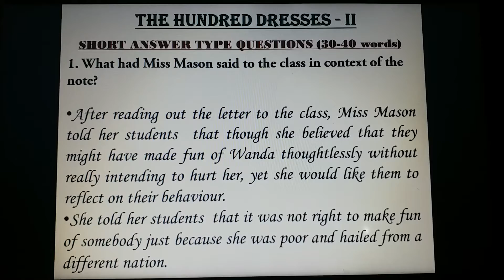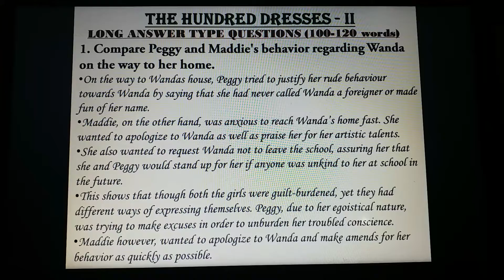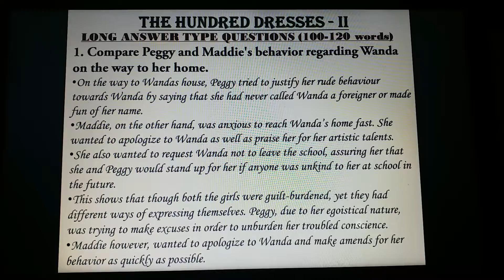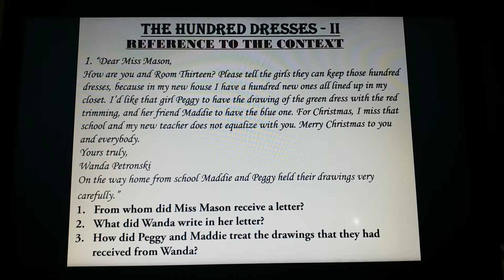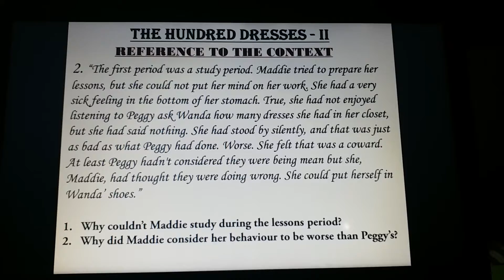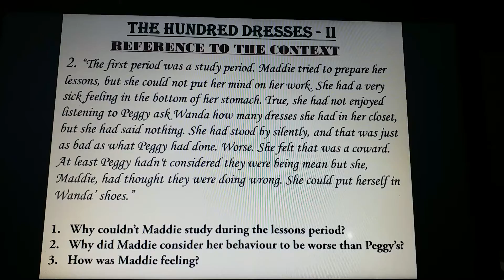Class 10 - English - The Hundred Dresses 2 - Extra Questions and RTC Discussion